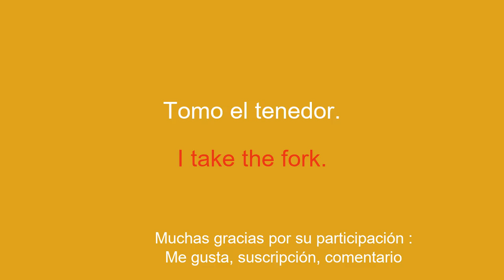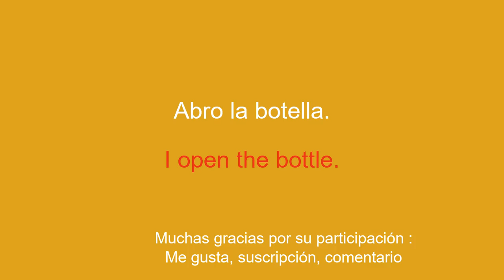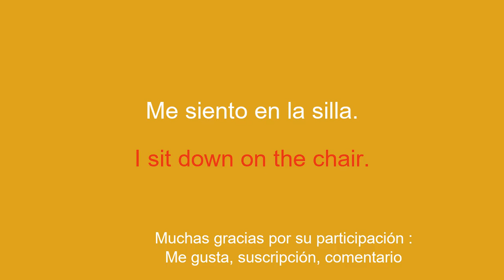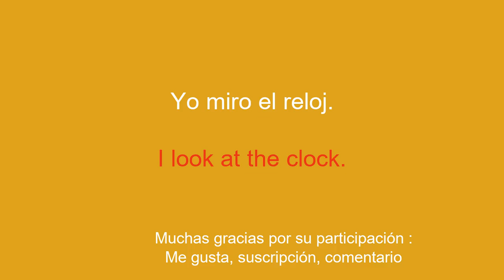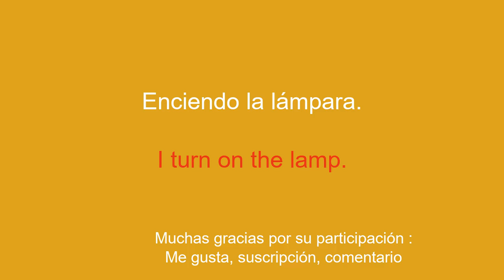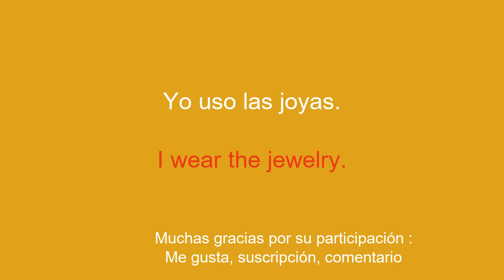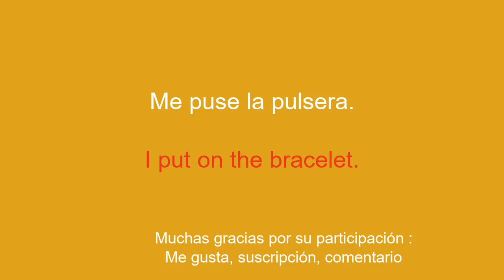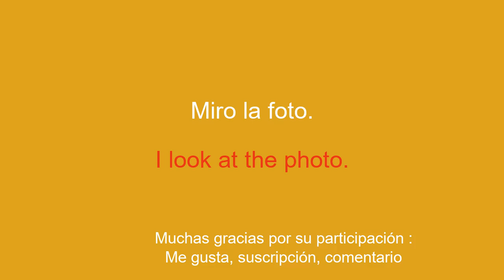Aprende inglés rápidamente